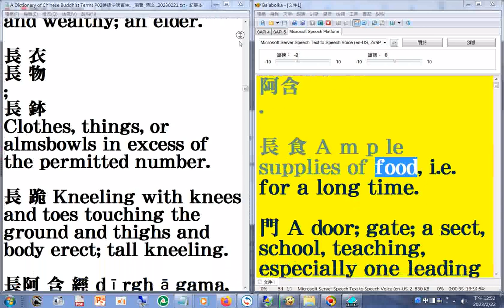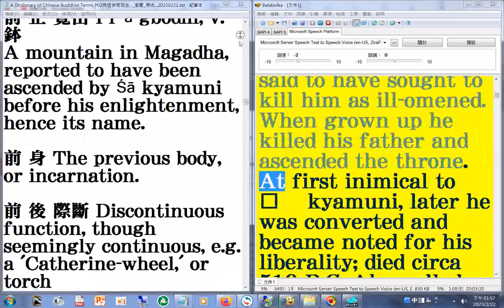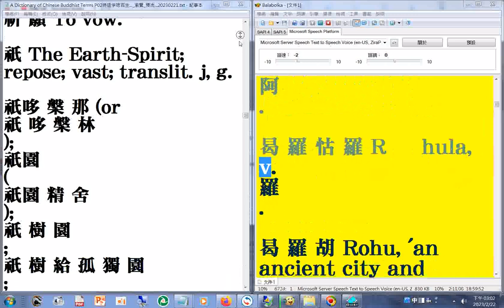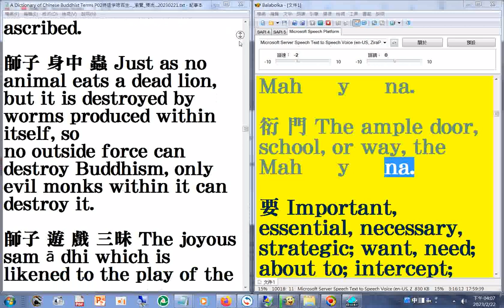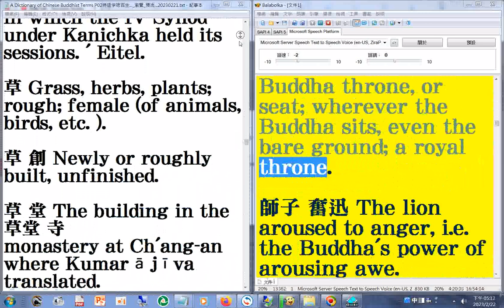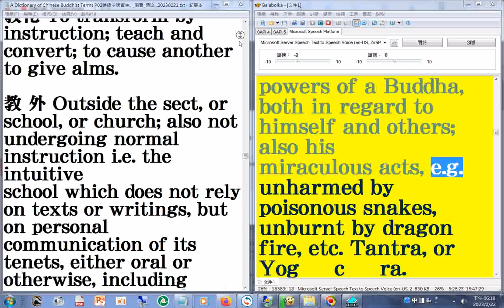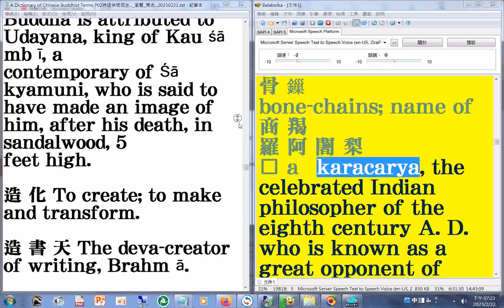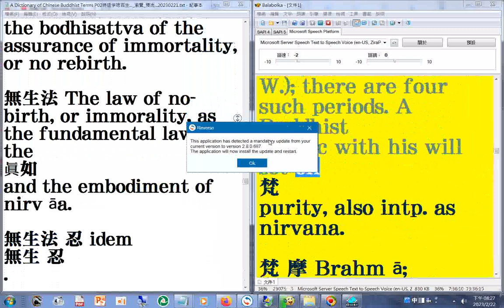Dictionary of Chinese Buddhist Terms 05 長生不老...梵 摩 羅+阿含...無生法忍#有聲書#佛學辭典 05#中英對照#瀏覽 2023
AudioBook A Dictionary of Chinese Buddhist Terms 05 長生不老...梵 摩 羅+阿含...無生法忍#有聲書#佛學辭典 05 中英對照 1,122頁 加#瀏覽 20230222 part求道是什麼(討論) 講於20070925中秋 (郭明義點傳師講解)